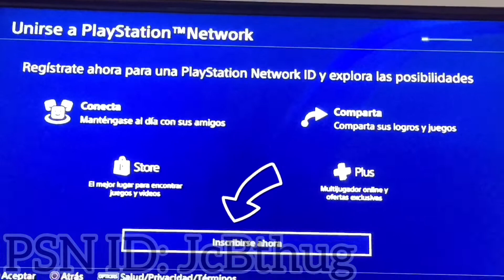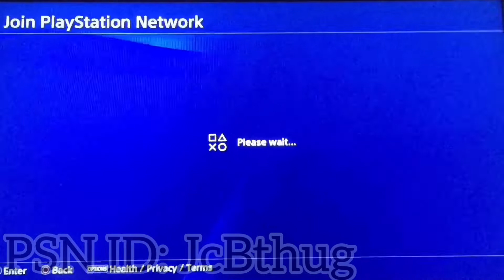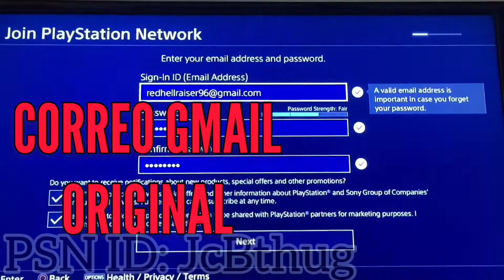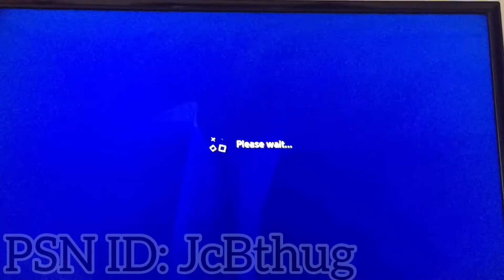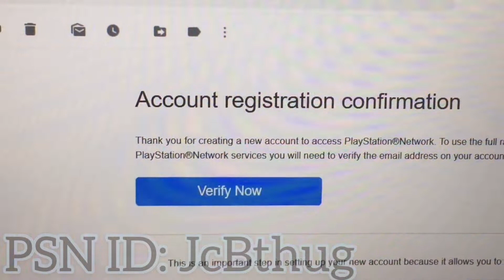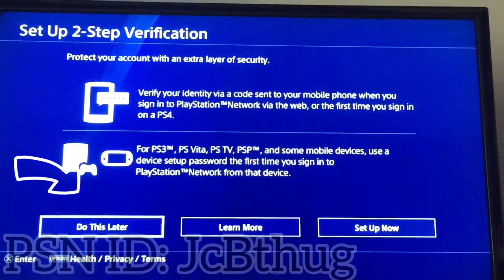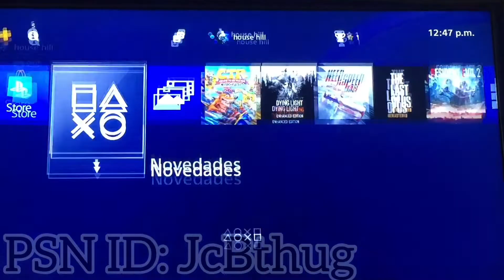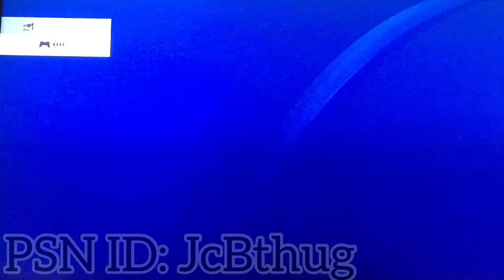NUEVO!! PS Plus Gratis Sin Método de Pago en Marzo 2020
Les explico paso a paso cómo obtener el PS Plus gratis por 14 días de prueba sin tener que poner el método de pago.
OBSERVACIONES:
1. CIUDAD: Ontario
    PROVINCIA: Alberta
    CÓDIGO POSTAL: T0A0A0   -ES UN CERO (0), NO UNA (O)-

* Otra opción:
   CIUDAD: CARINGA
   PROVINCIA: QUEBEC
   CÓDIGO POSTAL: J2L 0V2   -ES UN CERO (0), NO UNA (O)-

2. De preferencia usar tu propio correo gmail y antes del @ poner un punto (.)

3. Al verificar la cuenta tan solo deben entrar a su correo gmail original, es decir, yo entraría a mi gmail de (OJO: Sin PUNTO), demora unos cuantos minutos en llegar el correo de verificación así que no se desesperen.